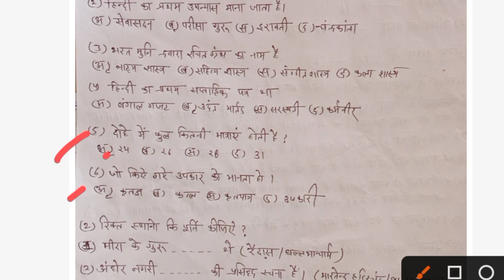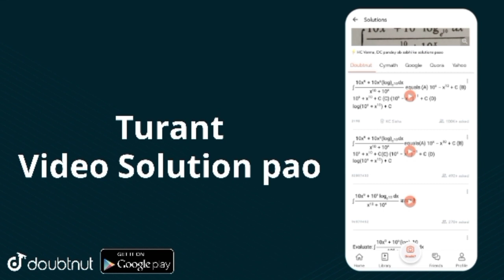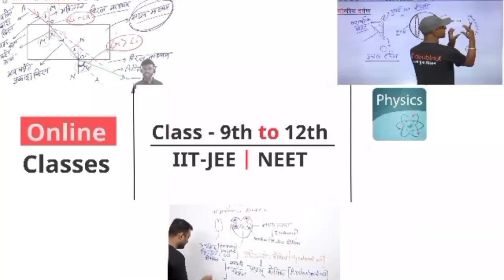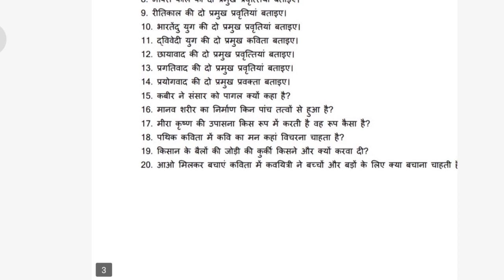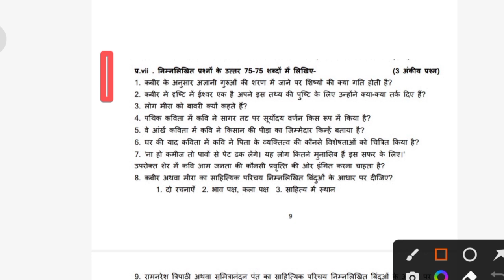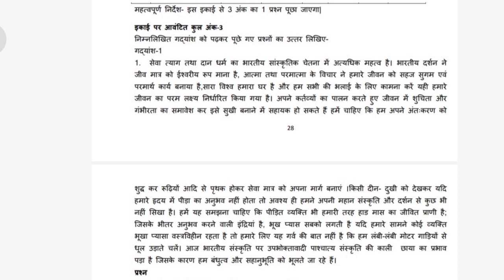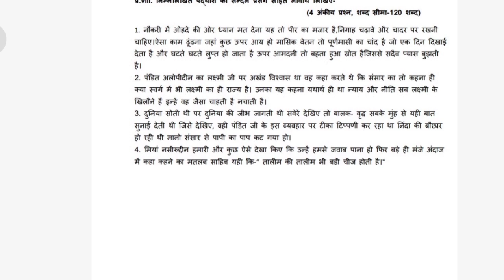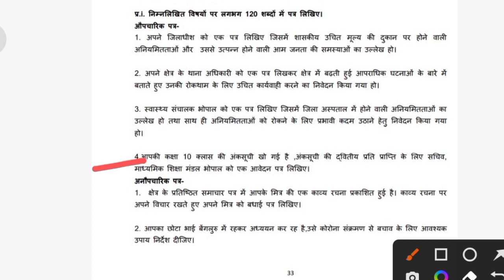कक्षा 11वीं हिंदी का पेपर वार्षिक परीक्षा 2022| class 11th hindi paper yearly exam 2022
कक्षा 11वीं हिंदी का पेपर वार्षिक परीक्षा 2022| class 11th hindi paper yearly exam |

varshik pariksha kaksha 11th hindi original paper
वार्षिक परीक्षा कक्षा 11वीं विषय  हिंदी

varshik pariksha kaksha 11vishay hindi very most question answer

varshik pariksha kaksha 11 vishay hindi

वार्षिक परीक्षा कक्षा 11वीं विषय  हिंदी महत्वपूर्ण प्रश्न उत्तर

yearly class 11 hindi answer

varshik pariksha kaksha 11 vishay hindi paper

kaksha 11 vishay hindi ka paper

hindi ka paper kaksha 11

yearly paper class 11th

varshik pariksha kaksha 11th very most question answer

yearly paper 2021-22

 yearly Exam 2022

 yearly class-11th

class- 11th hindi yearly

hindi yearly full solution

class- 11th hindi very most question answer

very most question hindi class 11th

 yearly hindi class 11th full solve paper
11th ka paper
11th ka hindi ka paper
2022 ka paper hindi ka paper
वार्षिक परीक्षा कक्षा 11वी विषय हिंदी कक्षा 11 वीं
वार्षिक परीक्षा
महत्वपूर्ण प्रशन उत्तर कक्षा 11विषय हिंदी

class 11th hindi Paper Yearly Exam

Class 11th hindi  Yearly Question paper 2022

mp board Class 11th hindi  yearly paper 2022

 hindi Question paper class 11th for Yearly 2021-22

hindi Question paper class 11th for Yearly 2022

class 11th hindi yearly Important Question 2022

Class 11 hindi yearly Paper 2022 Class 10th hindi

yearly Important Question mp Board

 yearly exam 2022

class 11th yearly exam

class 1th hindi important question kaksha 11

vaarshik pariksha  11th class hindi  yearly paper 2022

class 11 hindi vaarshik pariksha 2022

class 11 Yearly Question Paper solution2022

MP 11th Board Exam hindi Yearly Exam Paper 2022

class 11th  yearly question paper hindi 2022

2022 ki hindi ka vaarshik paper kaksha 11 Ka Hal 2022

hindi vaarshik paper class 11 th

hindi vaarshik paper 2022 solution of hindi

yearly 2022 examination 2022

yearly examination class 11th hindi 2022

11th hindi yearly question paper 2022

 yearly solution 2022

vaarshik Pariksha kaksha 11vi vishay hindi ka paper 2022

11vi hindi vaarshik paper 2022 Ka Hal

yearly question paper class 11th hindi solution

vaarshik paper kaksha dasvin hindi Ka paper 2022

class 11th vaarshik Pariksha paper hindi 2022

varshik pariksha 2021-22 time table 2022

varshik time table news class 9th, 10th, 11th, 12th,mp Board

mp board yearly paper 2022

mp board yearly exam 2022 time table

mp board 11th yearly

mp board yearly 2022 time table

vaarshik Pariksha  paper hindi 2022

question paper of hindi of class 11th of 2022

MP Board 11th hindi Yearly Exam Most Important

Model Paper 2022 Solutions Class 11th hindi

Half yearly Important Question 2022

Class 11 hindi Half yearly Paper 2022

  hindi paper solution Class 11th hindi

  yearly Important Question

mp Board  yearly exam 2022

 class 11th  yearly exam class 11th

hindi important question kaksha 11

 vaarshik pariksha class 11 hindi

vaarshik pariksha 2022 class 11th

 Yearly Question Paper solution 2022

 yearly paper 11th of 2022